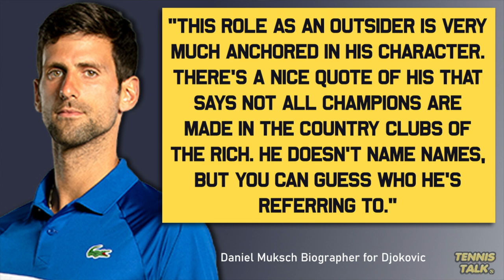Djokovic Getting Vaccinated to Play Entire 2022 Season | Tennis News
After a rough start to the 2022 season, Novak Djokovic is considering vaccination according to his biographer Daniel Muksch. Muksch claims that after Nadal's record 21 grand slam title at this years Australian Open, the world number one is considering getting jabbed in order to play out the rest of the year.